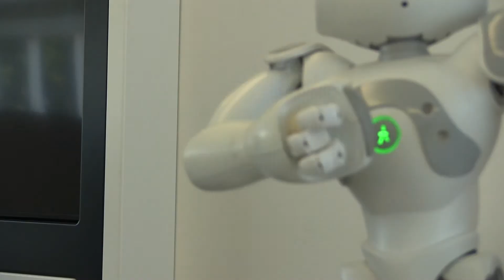Contactless Magnetic Position Sensors in Robotics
High-speed position sensors with build-in magnetic strayfield immunity deliver the ideal solution for fine robot joint motor control.